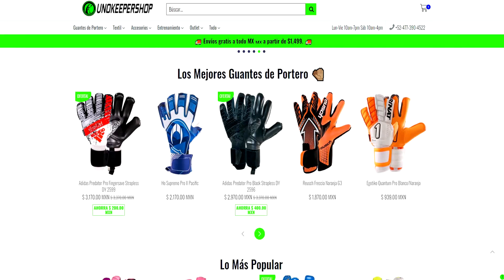6 Jugadores Argentinos que Llegaron a Robar al América, Boser Salseo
El Mejor Lugar para los Porteros Usa el Código Boser10 para un 10%
6 Jugadores Argentinos que Llegaron a Robar al América, jugadores argentinos en america, peores fichajes en america los peores argentinos en la liga mx como bilos y castroman en el ame